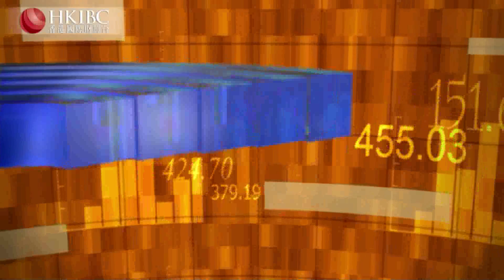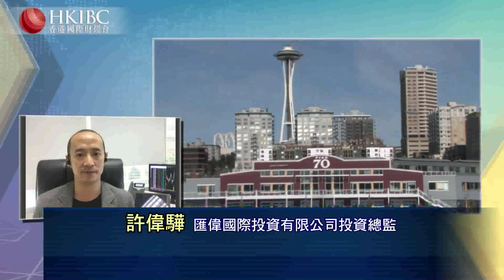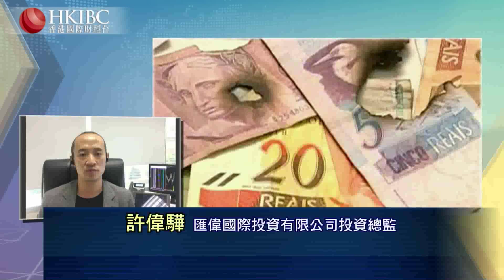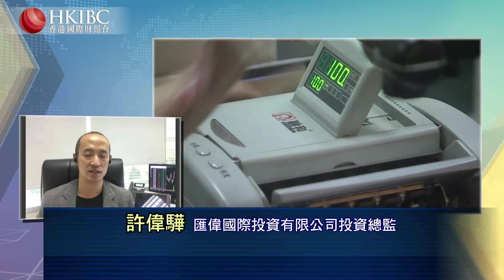【20190329嘉賓連線】中美第九輪磋商 結果究竟是好是壞？財經視界 香港國際財經台HKIBC#